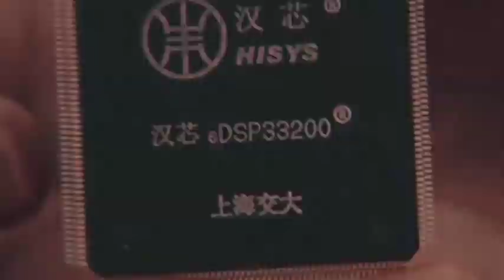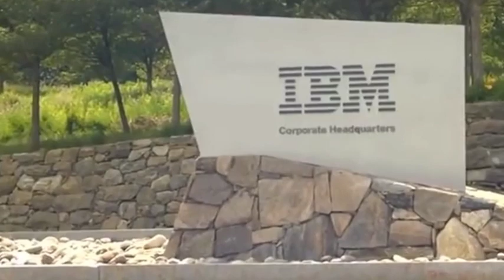China successfully developed the first 100% domestic DPU chip, no longer afraid of the US ban.